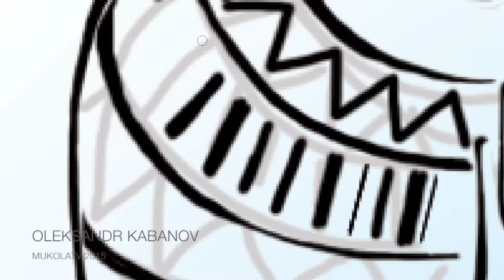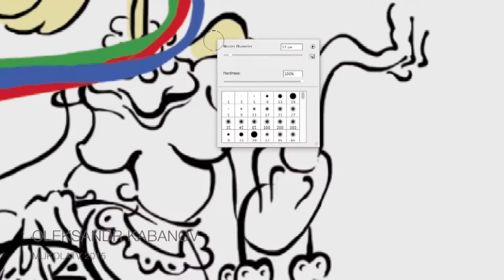2. Monkey line drawing, New Year's 2016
Monkey (ape) line drawing, New Year's 2016
Figure monkey on New Year's card.
Pencil, line, drawing, Photoshop, Illustrator